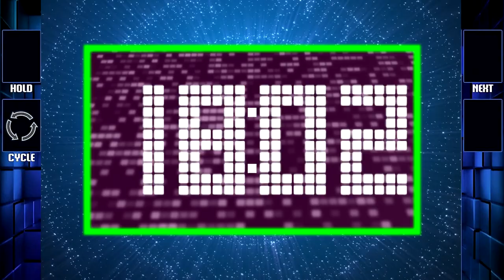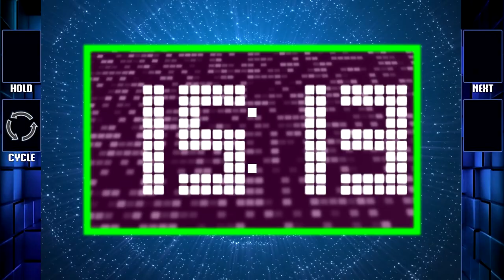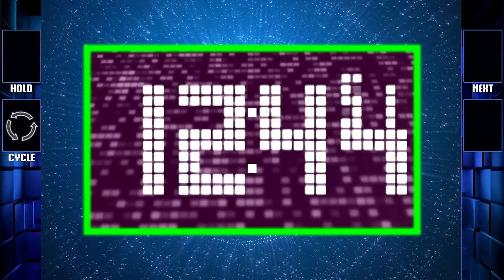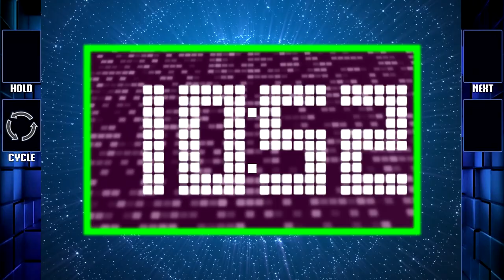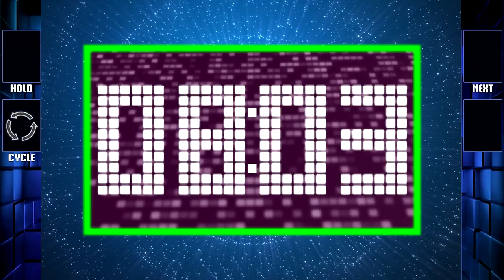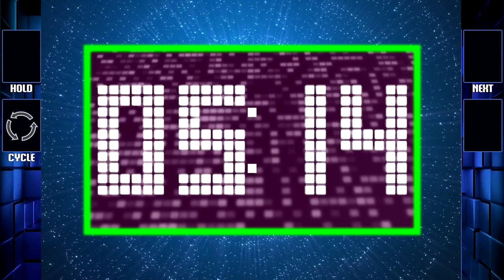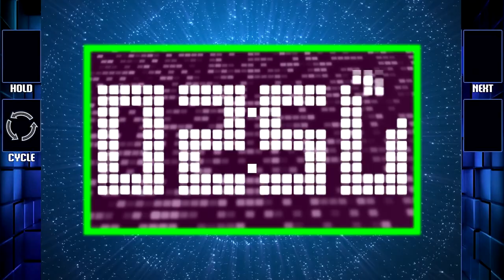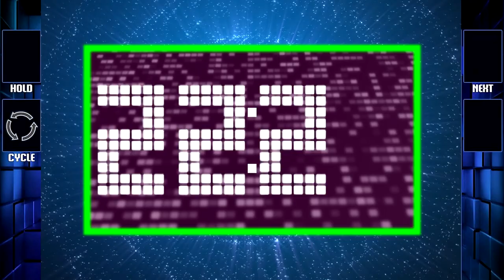Tetris Blitz 20 Minutes Countdown Timer (Remix Tetris Blitz Music)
Tetris Blitz 20 Minutes Countdown Timer (Last Minute Frenzy)

OST Remix: Tetris Blitz 2016